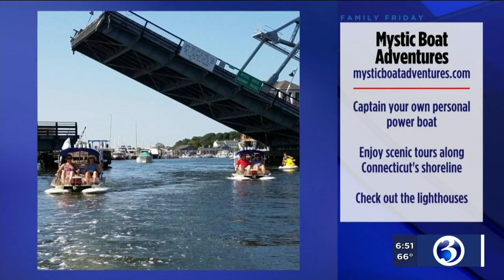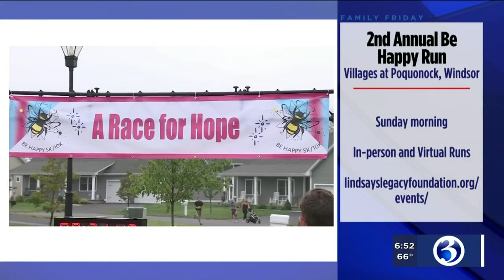Family Friday: Boating, trolleys & running for a good cause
Here’s a look at some family activities you can do this weekend.